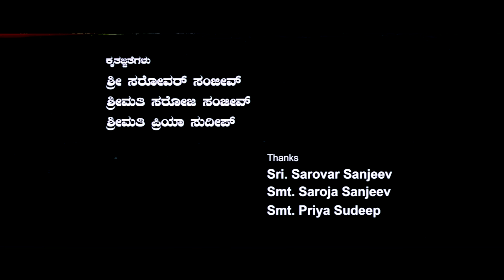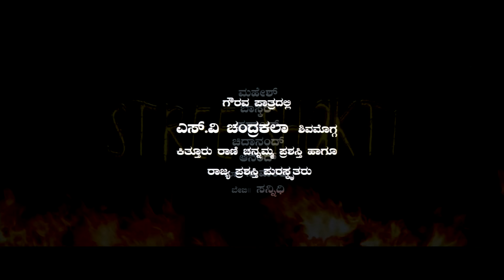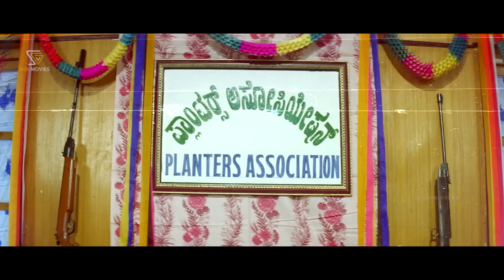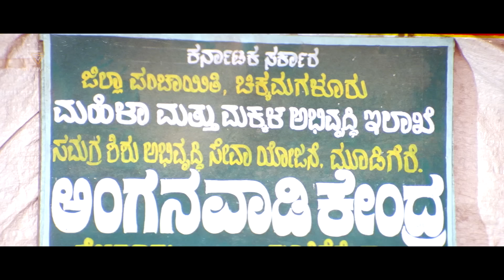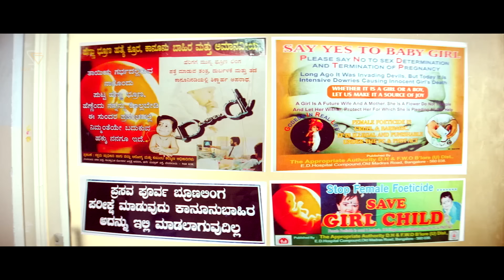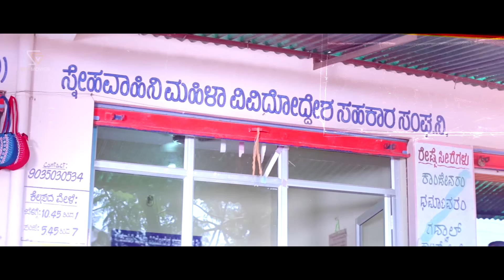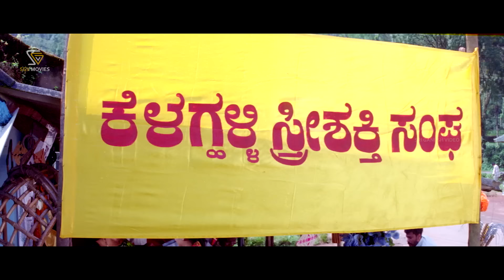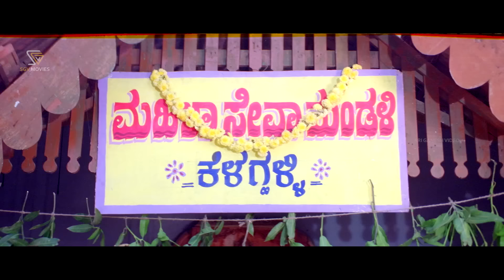Stree Shakthi ಸ್ತ್ರೀ ಶಕ್ತಿ | Kannada Full Movie | Rajeev, Sonu Gowda, Sharath Lohithashwa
Watch Sthree Shakthi Kannada Full Movie. Starring Rajeev, Sonu, Sharath Lohithashwa. On SGV Digital - Kannada Full Movies YouTube Channel.

Film: Sthree Shakthi – ಸ್ತ್ರೀ ಶಕ್ತಿ

Starring: Rajeev, Sonu, Sharath Lohithashwa, Sundar Raj, Gopinath Bhat, Thulasi Shivamani, Kashi, Ramakrishna

Director : S V Suresh
Banner : Eesha Pictures
Producer : S V Suresh
Story : Ho Na Sathya
Screenplay :S V Suresh
Dialogue : Ho Na Sathya
Lyrics : G S Shivarudrappa, V Manohar, Haneef
Year : 2013